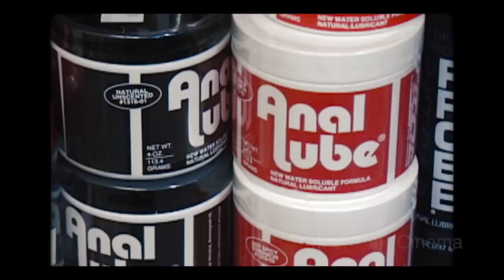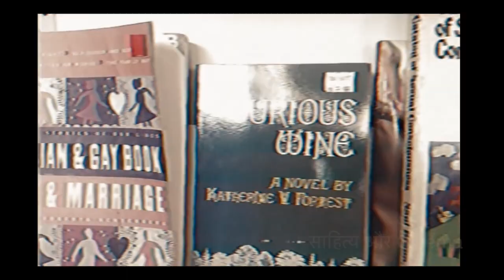LGBTQ पर बनी दुनिया की 25 बेस्ट फिल्म्स | 25 Best LGBTQ Films | The 25 LGBTQ Movies Ever Made Part 2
LGBTQ पर बनी दुनिया की 25 बेस्ट फिल्म्स
25 Best Films on LGBTQ+
The 25 Best LGBTQ Movies Ever Made
The 25 Best LGBTQ Movies of the 21st Century
25 BEST LGBTQ+ MOVIES OF ALL TIME
LGBTQ+ . पर 25 सर्वश्रेष्ठ फ़िल्में
25 सर्वश्रेष्ठ LGBTQ फिल्में कभी बनी
21वीं सदी की 25 सर्वश्रेष्ठ LGBTQ फिल्में
25 सर्वश्रेष्ठ LGBTQ+ अब तक की फिल्में
25 फिल्में, जिनकी एक झलक समलैंगिकों के प्रति आपका नजरिया बदल देंगी
These Are the 25 Best LGBTQ Movies You Can Stream on Netflix Right Now
25 of the Best LGBT Films of All Time
Vital LGBTQ Films From Across
25 Best LGBTQ+ Movies of All Time
The 25 LGBTQ Movies Ever Made Part 2
LGBT
LGBTQ Bollywood
LGBTQ movies
LGBTQ+ full acronym 2021
LGBTQ meaning in Hindi
LGBTQ full form
Queer meaning
LGBTQ community
LGBTQIA2S+
एलजीबीटी (LGBT)
एलजीबीटीक्यू (LGBTQ) बॉलिवुड
एलजीबीटीक्यू (LGBTQ) Hollywood
LGBTQ full form
Queer meaning
LGBTQ community
LGBTQIA2S+
Call Me By Your Name by Luca Guadagnino
Bad Education by Pedro Almodóvar
Booksmart by Olivia Wilde
Tomboy by Céline Sciamma
God’s Own Country by Francis Lee
Portrait of a Lady on Fire by Céline Sciamma
Carol by Todd Haynes
Moonlight by Barry Jenkins
The Duke of Burgundy by Peter Strickland
Mysterious Skin by Gregg Araki
I Killed My Mother by Xavier Dolan
End of the Century by Lucio Castro
And Then We Danced by Levan Akin
Blue Is the Warmest Color by Abdellatif Kechiche
एलजीबीटीक्यू LGBTQ पर बनी 25 हिंदी फिल्म्स 25 Hindi films on LGBTQ
LGBTQ movies of Bollywood
BEST lesbian films ,
Best gay films ,
Best bisexual films ,
Best transgender films
best sexual orientation films
homosexuality films, bisexual films, pansexuality movie, asexuality film,
समलैंगिक, समलैंगिक, उभयलिंगी, ट्रांसजेंडर
यौन अभिविन्यास और लिंग
समलैंगिकता उभयलिंगी पैनसेक्सुअलिटी, अलैंगिकता, विचित्रयौन पहचान, जनसांख्यिकी जीवविज्ञान, पर्यावरण लिंग पहचान, लिंग भूमिका, लिंग भिन्नता गैर-द्विआधारी लिंग समलैंगिक विषमलैंगिकता लिंग और लिंग, ट्रांस नर, महिलाट्रांसजेंडर, पारलैंगिक
heterosexual identity, demographic biology, environmental gender identity, gender roles, gender variation non-binary gender homosexual heterosexuality gender and gender, trans male, female transgender, transgender films
25 Best Films on LGBTQ